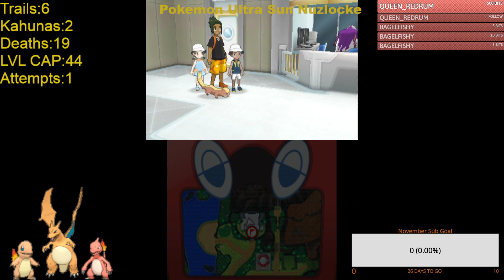Pokemon Ultra Sun Nuzlocke Part 49(Rival Battle 2 Vs Gladion 3rd Kahuna Vs Nanu Dark Z-Crystal)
Pokemon Ultra Sun Nuzlocke Part 49(Rival Battle 2 Vs Gladion 3rd Kahuna Vs Nanu Dark Z-Crystal) -- Watch live